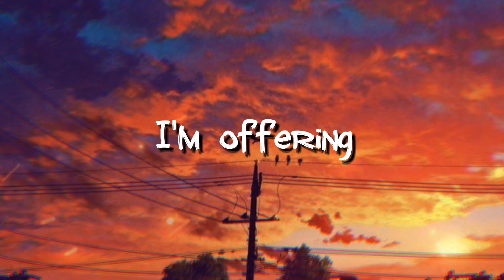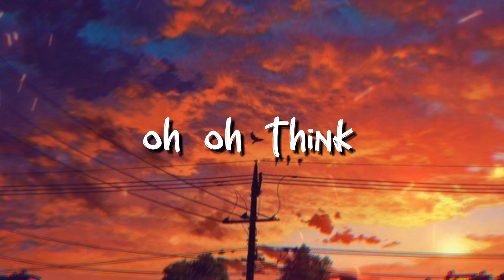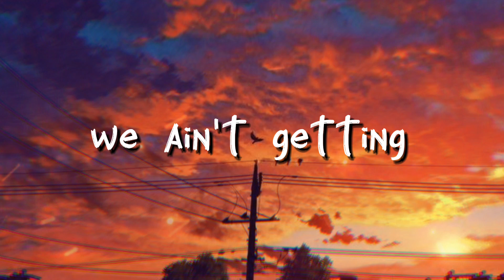SEVEN - Jung Kook (LYRICS) ft. Latto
Jung Kook - Seven (Lyrics) ft. Latto ''I'll be lovin' you right seven days a week''

Jung Kook - Seven (Lyrics) ft. Latto
Follow BTS:

♫ Hey, "Tune Text" is here.
♫ This channel is gifted to all of you, to give you another sense of music with some beautiful effects and elegance.
▪Hello Guys!!! Just enjoy!!! I hope you like it!!!😊

⚠ All the music/tracks that we upload has the permission to be uploaded and distributed from the artists themselves.